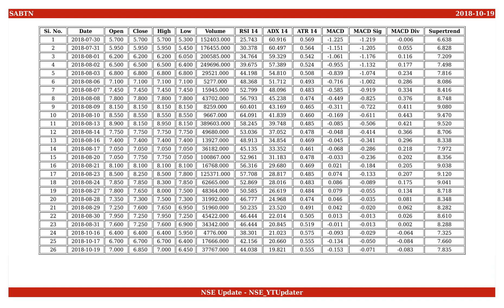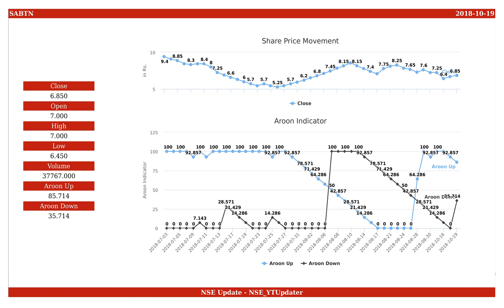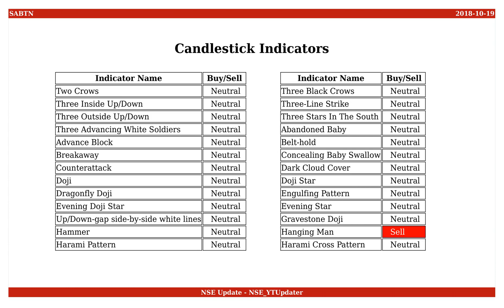Sri Adhikari Brothers Television, NSE ID - SABTN, BSE ID - 530943 Dt. 2018-10-19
This is an educational video on technical indicators of Sri Adhikari Brothers Television as of 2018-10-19.

Few Informations on the stock are :
NSE Name : SABTN
BSE Name : 530943
ISIN Number : INE416A01036

An Outlook on the share values are :
Open : 7.000
High : 7.000
Low : 6.450
Close : 6.850